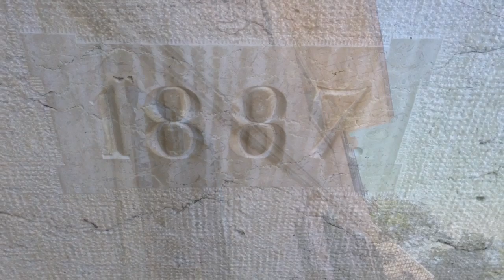im Sandsteinbruch Krauchthal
Bauer Housi schaut wo die Sandsteinquader unseres Wohnstock herkommen.